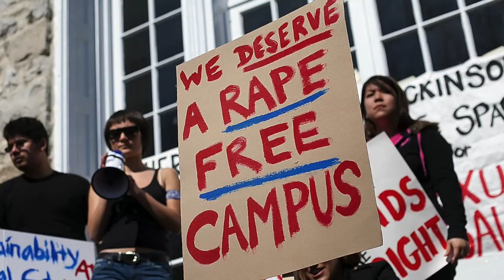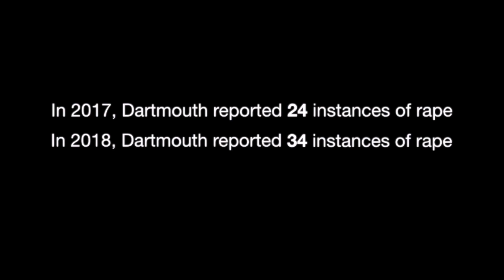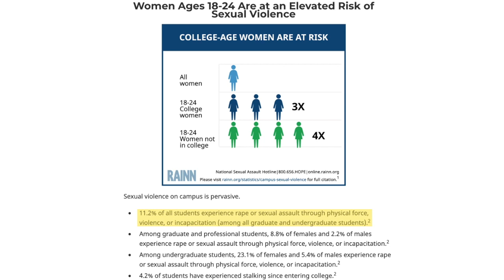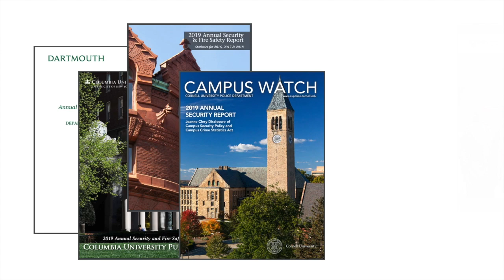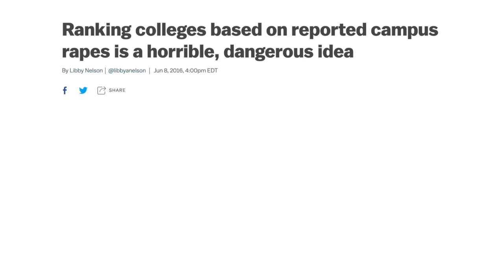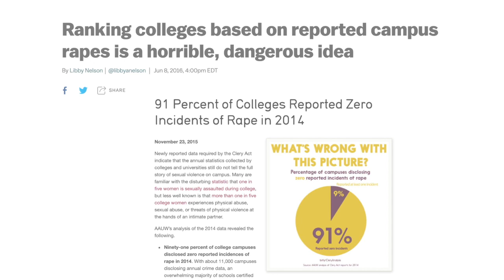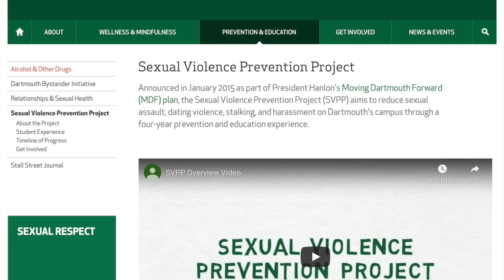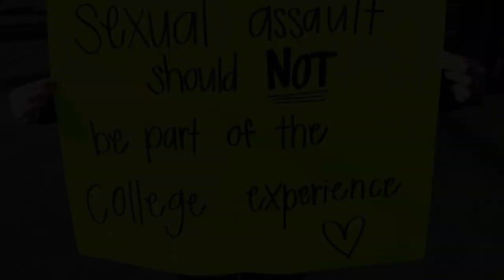SexualAssaultDartmouth WGSS10F19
educational, WGSS 10, student project